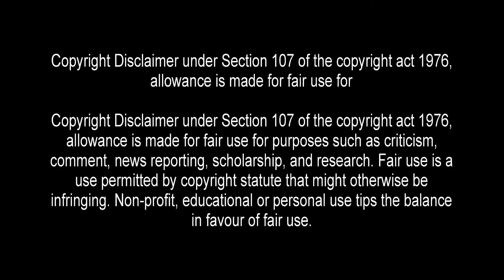NO MONEY NO HONEY | TAMIL | LIFE ON SCREEN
Welcome To LIFE ON SCREEN , LIFE ON SCREEN is an Cinema Entertainment channel. We give Movie explains , Movie Detailing and Discussion,  Interesting Movie Facts, Film appreciation ,movie narration , movie voice over in tamil,  All other topics related to cinema and Entertainment. we will give good quality videos about CINEMA Entertainment.

ANY VIDEOS OR IMAGES IN THIS VIDEO HAS BEEN USED ONLY TO CONWAY MESSAGES TO THE VIEWER'S.

INTEND TO INFRINGE THE COPYRIGHT OF ANY ONE STILL IF ANY OF YOU FEEL THAT I HAVE USED YOUR IMAGE OR VIDEO WITH OUT YOU CONSENT KINDLY EMAIL ME TO INFORM ME ABOUT THE SAME.